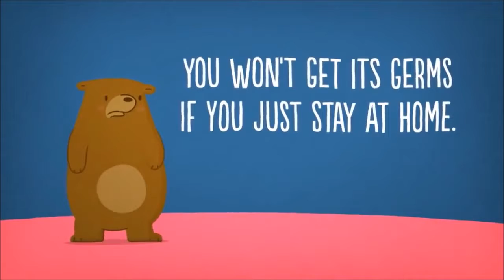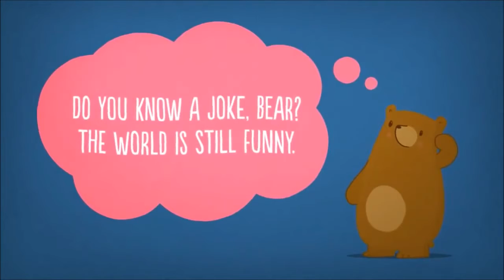TIME TO COME